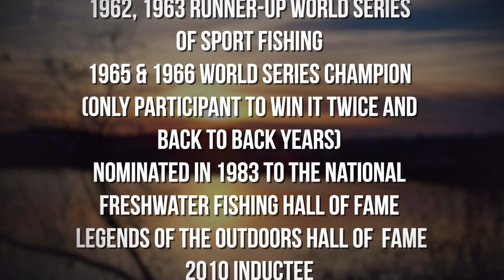Glen Andrews Life 1